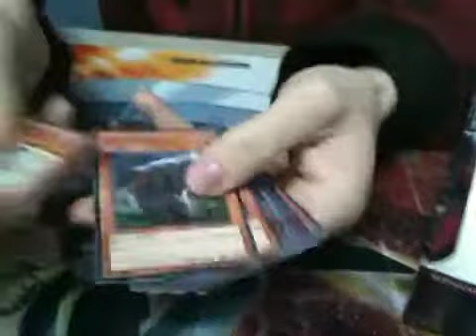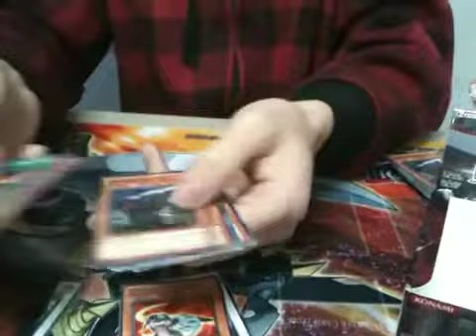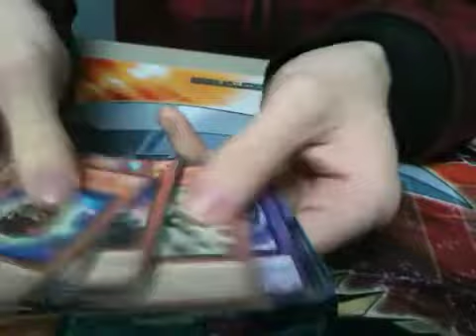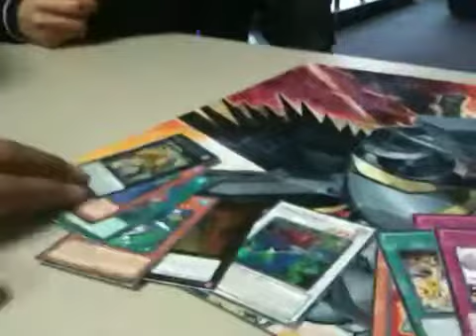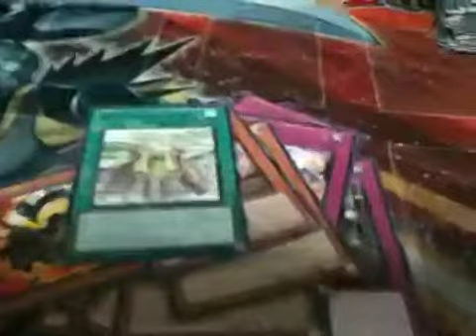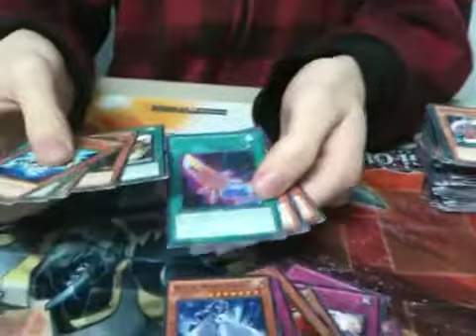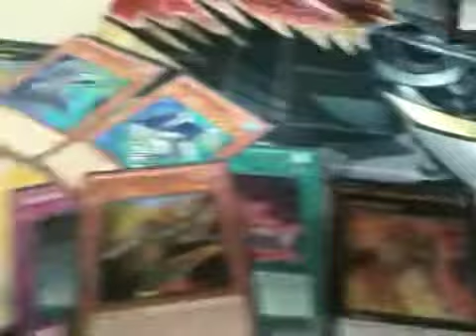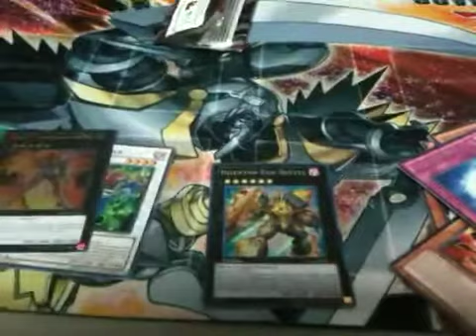Order of chaos box opening (part 1/4)